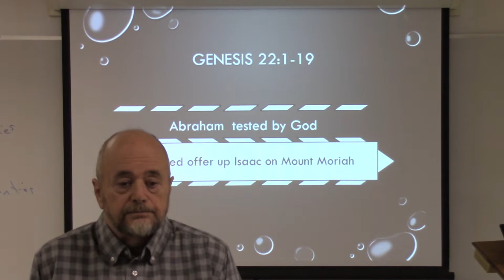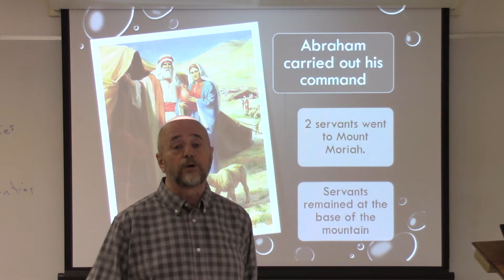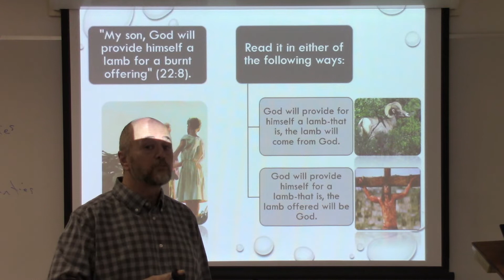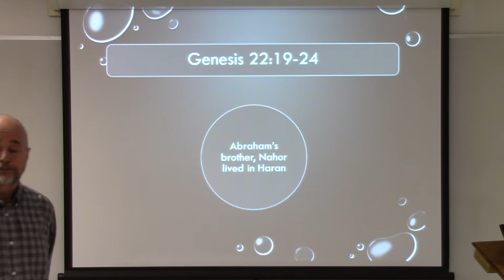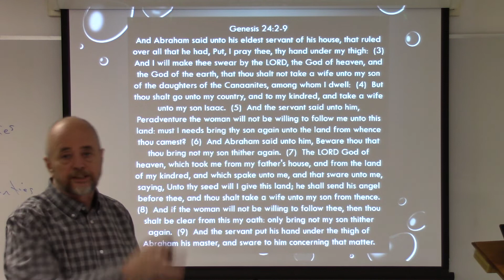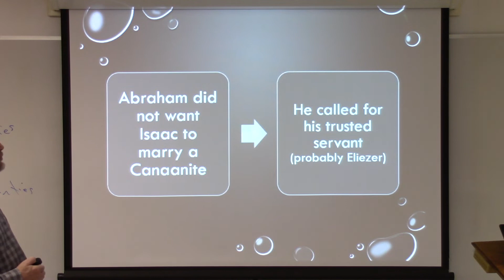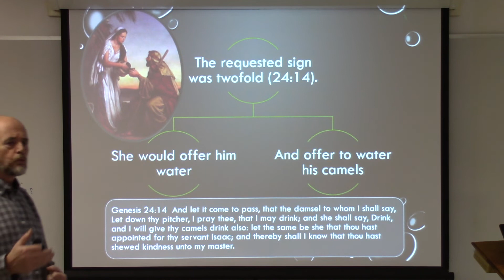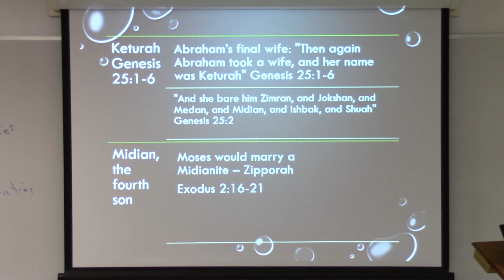Genesis 1st Video